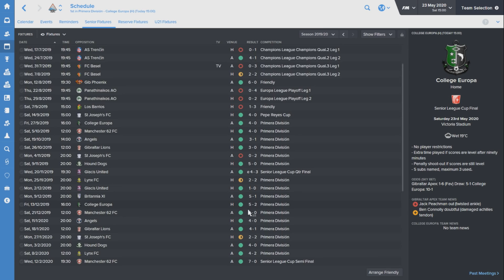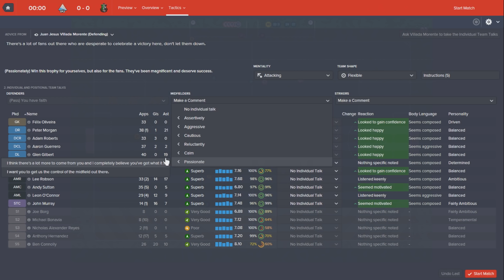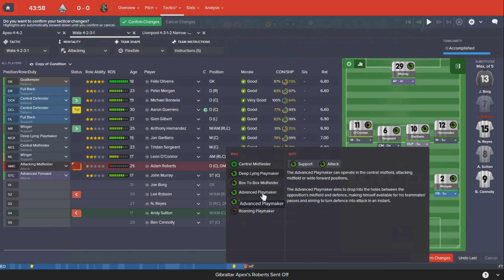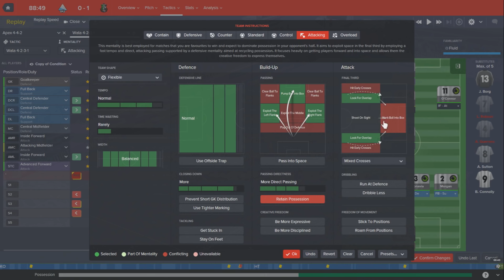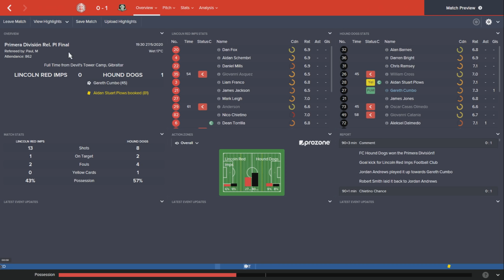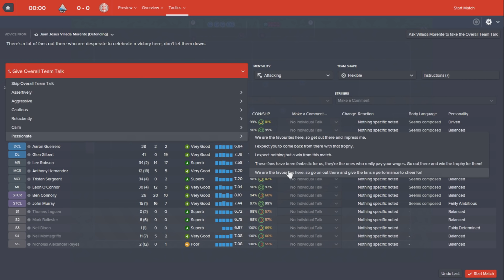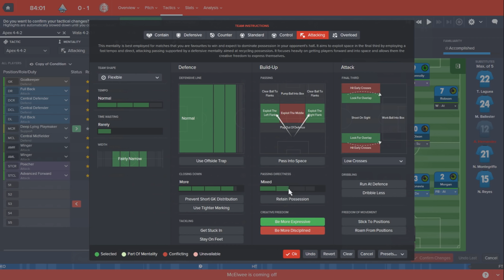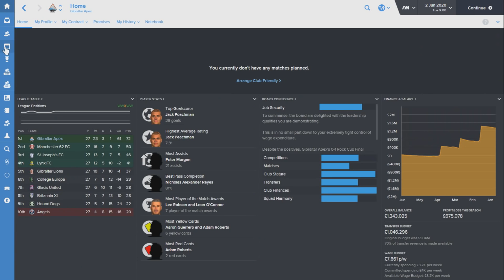The Rise To Glory - Episode 34: Easy?! | Football Manager 2016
350 Likes = Next Episode. Doing this all weekend with no limit on episodes!